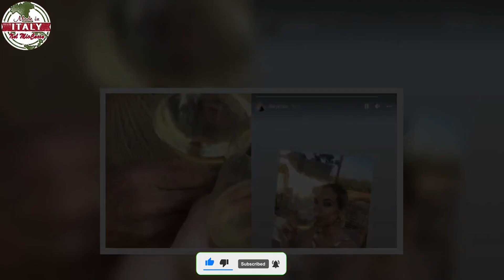“Sono le sue mani”, Ilary Blasi in trappola si torna sempre dove si è stati bene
“Sono le sue mani”, Ilary Blasi in trappola: si torna sempre dove si è stati bene | FOTO
Proprio lei in trappola, la famosa conduttrice Ilary Blasi lascia tutti senza parole, torna proprio da lui. Ecco tutti i dettagli a riguardo e cosa effettivamente è successo nelle ultime ore: di chi si tratta.